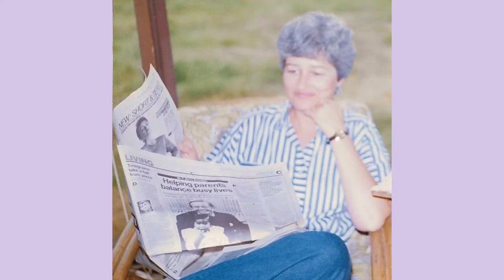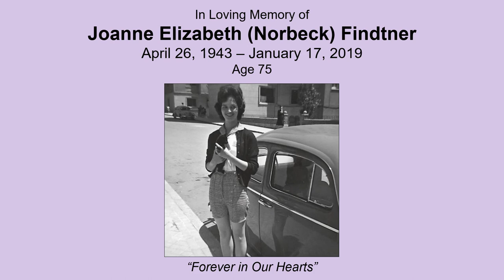Memorial Slideshow for Joanne (Norbeck) Findtner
This tribute video celebrates the life of Joanne Elizabeth (Norbeck) Findtner, who passed away at the age of 75 on Jan. 17, 2019, in Tigard, Oregon. Her obituary may be viewed at: